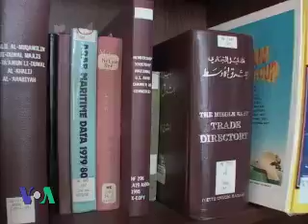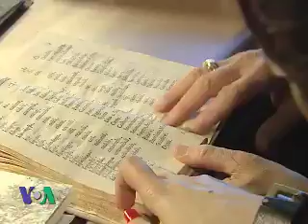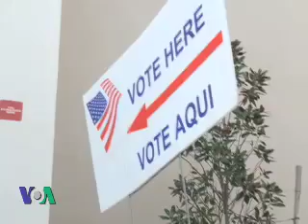ვაშინგტონი დღეს 2 მარტი, 2012